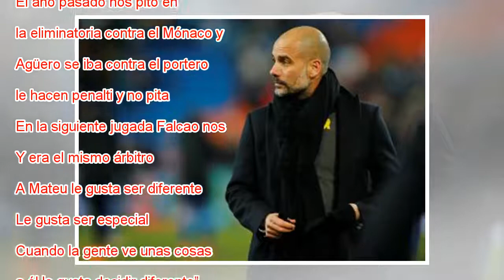Guardiola: “A Mateu le gusta sentirse especial”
Guardiola se dirige a Lahoz en Manchester, durante el partido. En vídeo, declaraciones de Guardiola, entrenador del Manchester City. Laurence Griffiths FOTO: Getty Images / VÍDEO: ATLAS Crónica Directo Mateu Lahoz expulsó a Guardiola en catalán. El á...